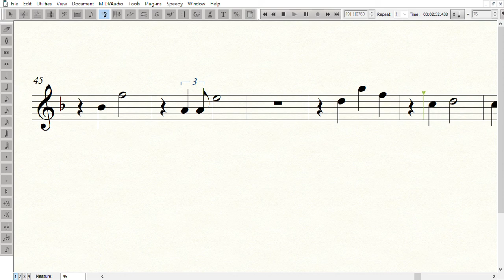Memory Tenor Sax 貓劇主題曲 次中音薩克斯風